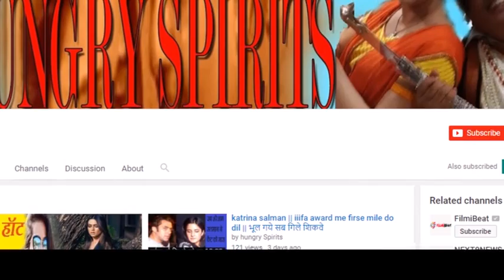kapil sharma ek aur panga || एक म्यान में दो तलवारें मुश्किल || bharti ya keeku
1 Krushna Abhishek का Reaction
2 आखिर क्या हुआ अचानक Kapil को - Kiku Sharda का बड़ा बयान - The Kapil Sharma Show
3 Kapil Sharma's Crying Mere Drama | Bollywood News

ये क्या हो रहा है जरुर देखे ||| Indian Funny Videos 2017
इस चैनल पर हम हर रोज आपके लिए नई Video Upload करते है आप उनको देखकर अपनी हेल्थ से संबंधित फायदा उठा सकते है और स्वस्थ जीवन जी सकते है